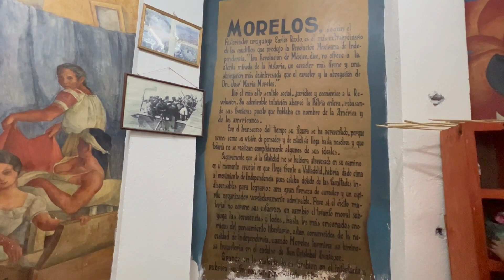ISLA DE JANITZIO - SUBIMOS hasta el MIRADOR en la ESTATUA DE MORELOS